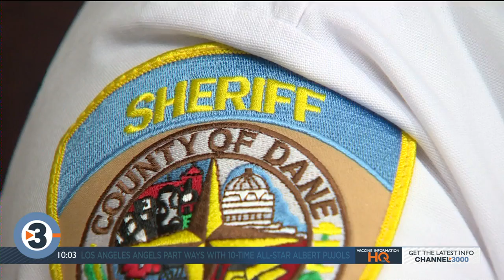Farewell to Sheriff Mahoney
It's the end of an era for the Dane County Sheriff's Office on Friday.